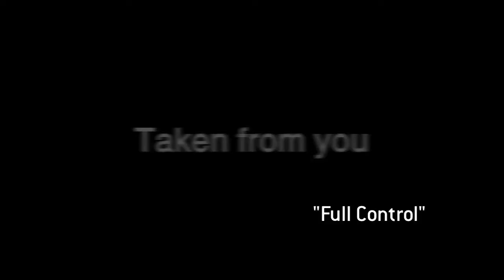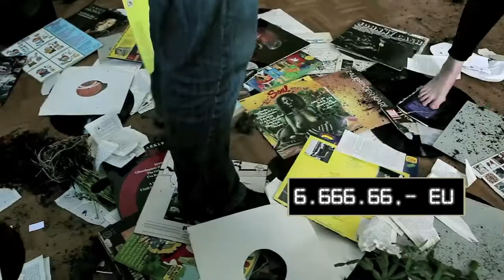Stephanie Meisenzahl Showreel 2012